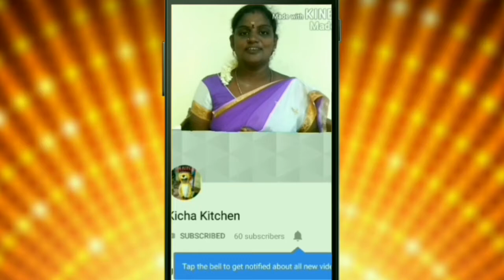kichakitchen Coriander Rice in Tamil பசியை தூண்டும் மல்லி சாதம்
Coriander Rice in tamil

Hello viewers today we are going to make "Coriander Rice in tamil" The required items for "Coriander Rice in tamil"

1. Coriander
2. Green chilli
3. Onion
4. Oil
5. Peanut
6. Bengal gram dal
7. Mustard
8. Ginger
9. Garlic
10. Salt

I hope you enjoy my preparation "Coriander Rice in tamil" please follow this method to make delicious "Coriander Rice in tamil"